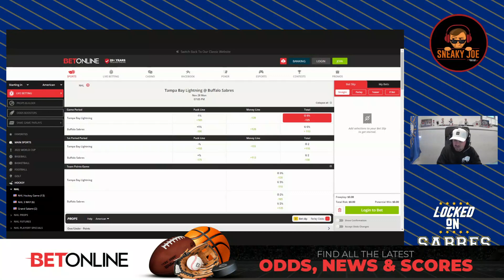Sabres Quarter-Season Report Card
The Sabres are at the quarter-mark of their season which means it's time for grades! Sneaky Joe grades Tage Thompson, Rasmus Dahlin, and several other plays, as well as the team as a whole. Who is the one player Joe gives an F to? Who gets the A+?

Plus, what each Sabre is on pace for statistically this season.